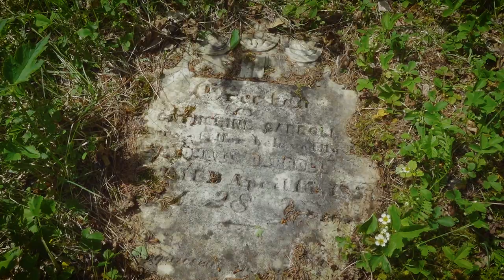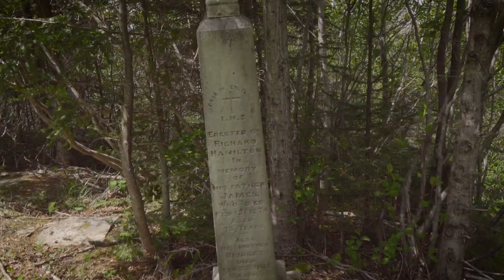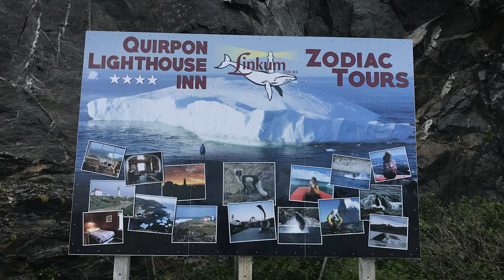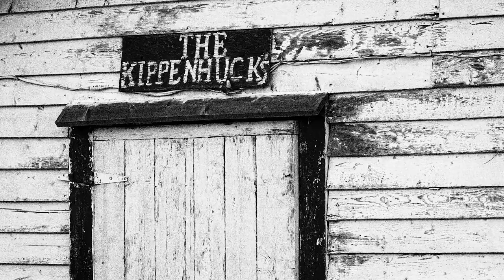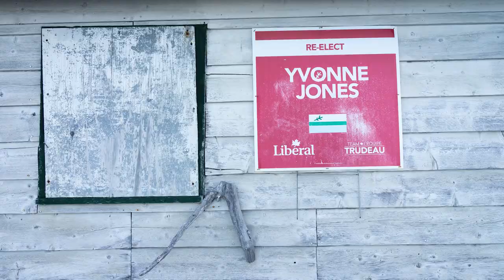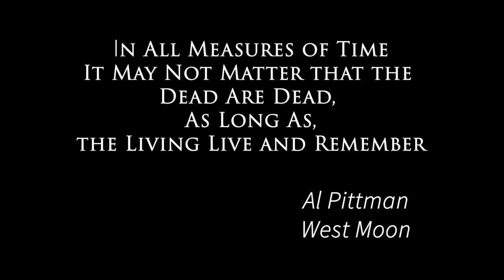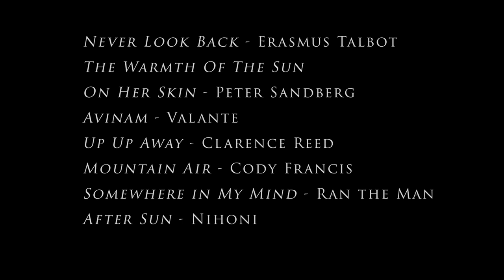Of Places North 2021 An Introduction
Of Places North 2021: An Introduction is the first in a series of videos that explores the isolated regions of Newfoundland and Labrador. These places are  mainly accessible by boat. Solitude, spectacular scenery and emotional experiences make cruising coastal regions of this province memorable.  I visit places in Notre Dame Bay, Northern Peninsula, and Southern Labrador.